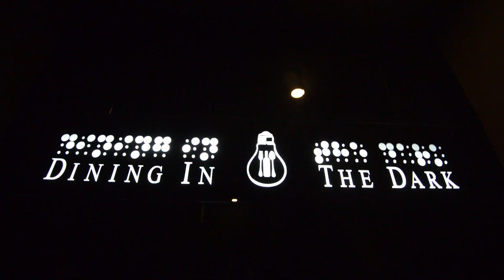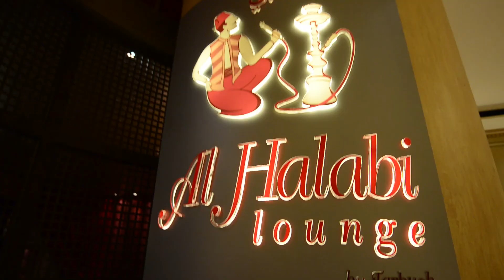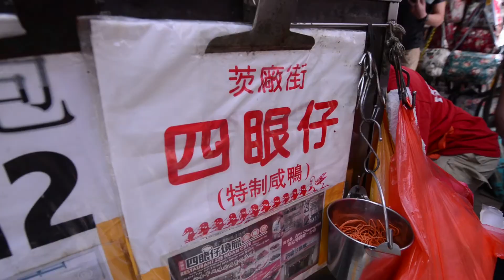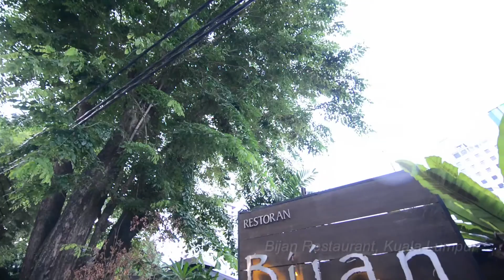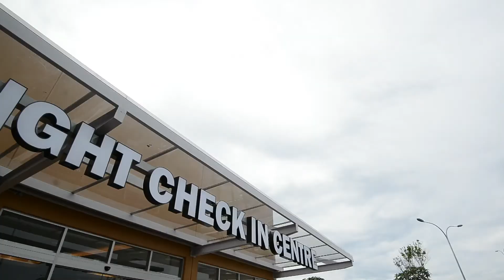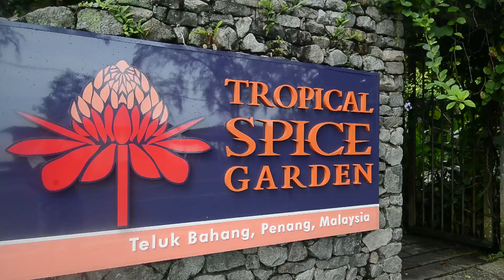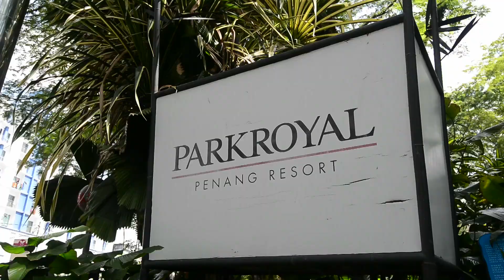MyCEB - Australia Educational Trip 2015 to Kuala Lumpur and Penang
MyCEB hosted a group of buyers (agents) based in Australia to a Familiarisation Trip, focusing on destinations in Kuala Lumpur and Penang, from 11-17 June 2015.